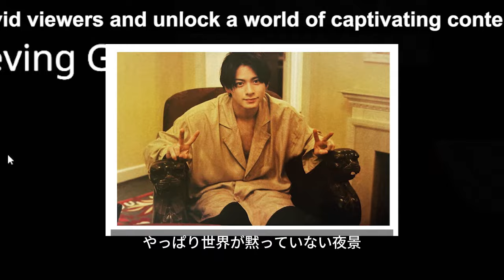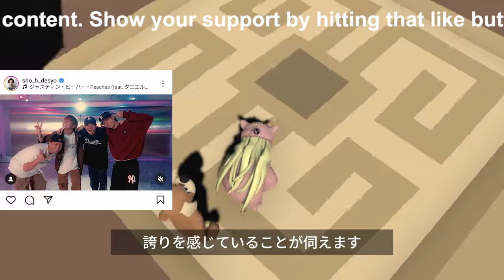【平野紫耀】平野紫耀、香港の夜景に輝く！Louis Vuitton招待でメンズ・ファッションショーに期待高まる